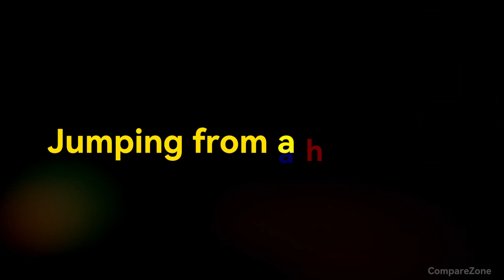GTA 5 vs Indian Bike Driving 3d Comparison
In this video, we compare two popular open-world games: GTA 5 and Indian Bike Driving 3D. We look at the graphics, gameplay, features, and more to see which game is the better choice for you.

GTA 5 is a massive open-world game with a huge amount of content to offer. You can play as three different characters, each with their own unique story and missions. You can also explore the city of Los Santos, which is full of things to do, including driving cars, robbing banks, and playing golf.

Indian Bike Driving 3D is a mobile game that focuses on driving Indian bikes. There are a variety of different bikes to choose from, and you can customize them to your liking. You can also race against other players or simply explore the open world.

So, which game is better? It really depends on what you're looking for. If you want a massive open-world game with a lot of content, then GTA 5 is the better choice. But if you're looking for a more casual mobile game that focuses on driving Indian bikes, then Indian Bike Driving 3D is a good option.